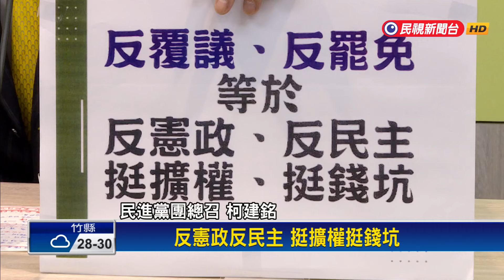藍「反制罷免」全台開講 柯建銘：朱立倫領導必滅黨－民視台語新聞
【民視即時新聞】國民黨為反制遊由民團發起的「罷免藍委」行動，決定發起全台宣講活動，民進黨團總召柯建銘，就大酸這宣導團很有創意，可以得「政治諾貝爾獎」，而主視覺就是「挺擴權、挺錢坑法案」，更奉勸國民黨別執迷不誤、趕快認錯起義來歸，否則在主席朱立倫領導下，國民黨必滅黨。